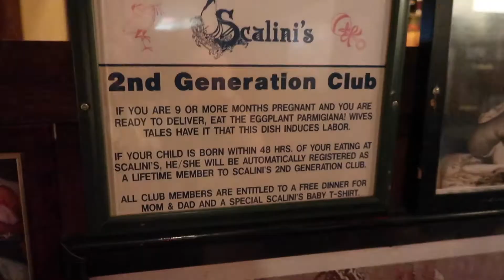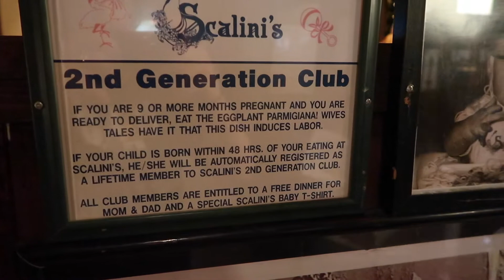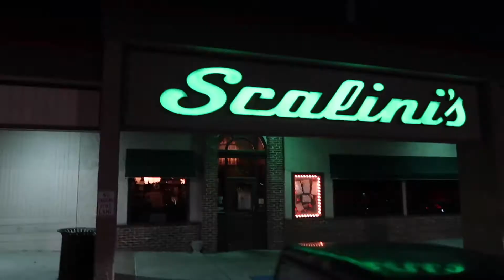(Egg Plant Challenge) DaddyTooBe Vlog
Place in Georgia where you can come to when your Wife is at full term. You eat the Egg plant which has a natural form of Pitosin in it, that should help start labor. If you have your baby within 48 hours, the parents get free dinner and childs picture goes up on the wall. The baby also gets a Scalini Onesie.